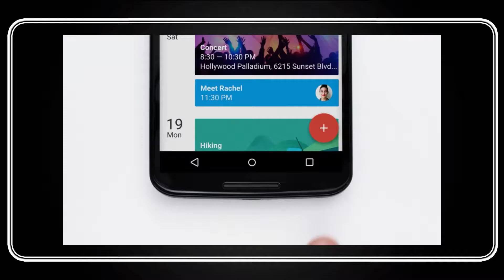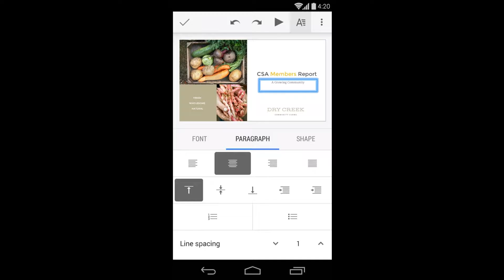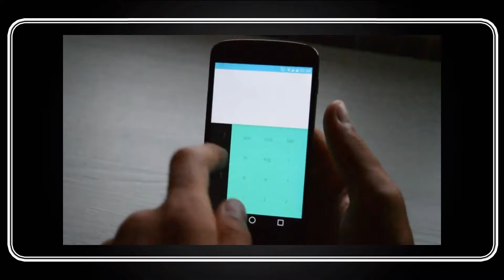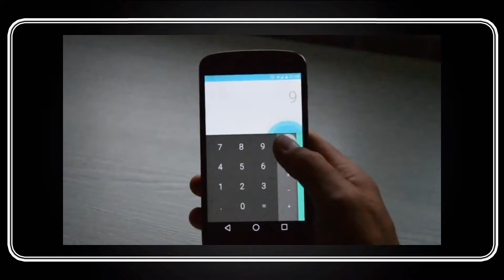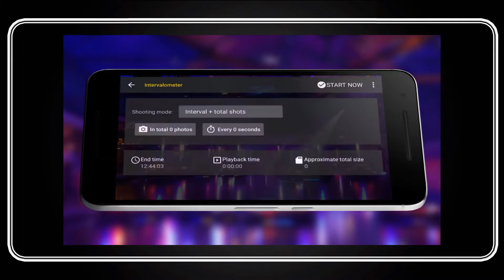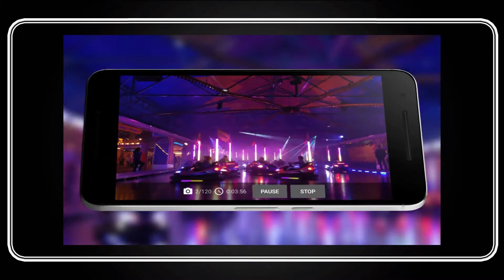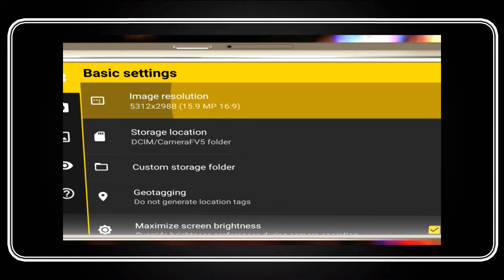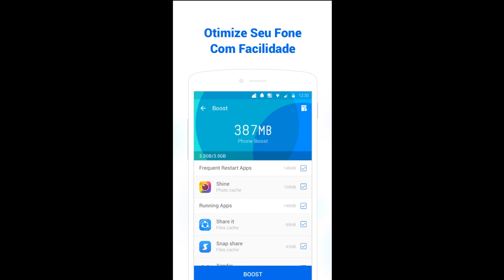5 aplicativos essenciais para Android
Os 5 apps essenciais que todo mundo precisa ter em seu smartphone.

▼ Download ▼

5 essential apps for Android

The 5 essential apps that everyone needs to have on your smartphone.